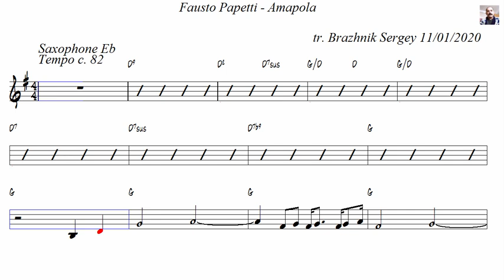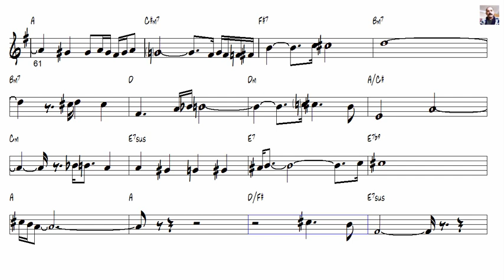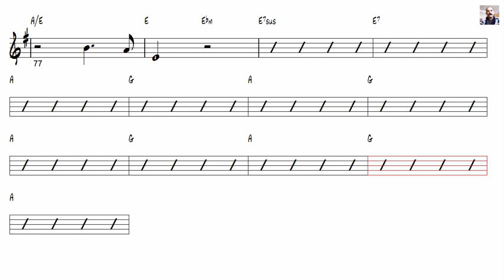Fausto Papetti Amapola Alto Sax